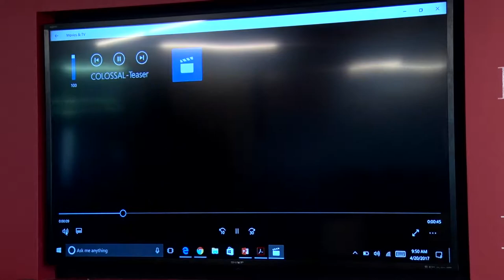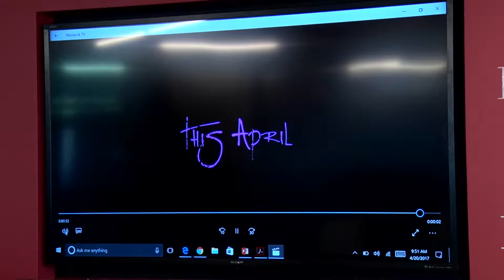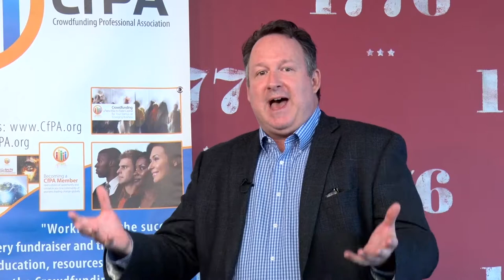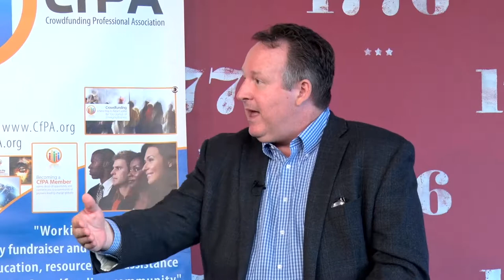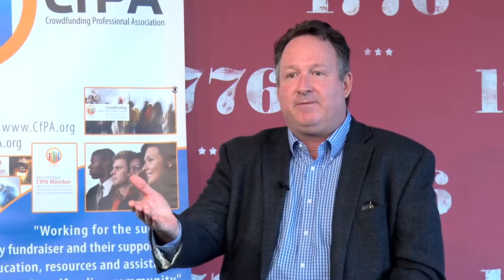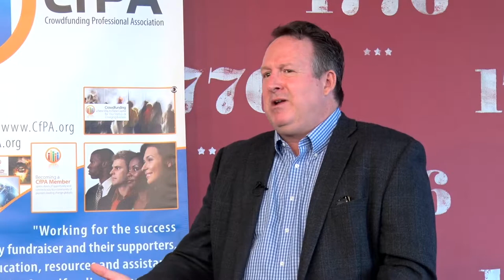CFPA 2017 Conference - LegionM Case Study - Jeff Annison Interview